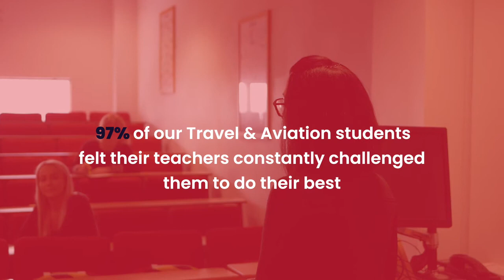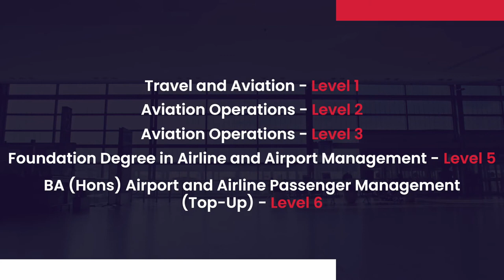Aviation Courses at Middlesbrough College